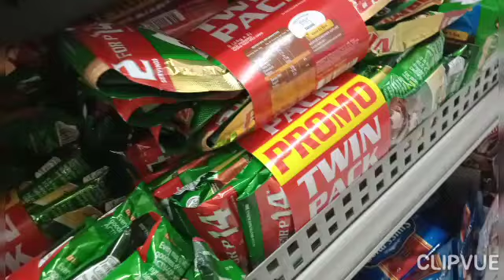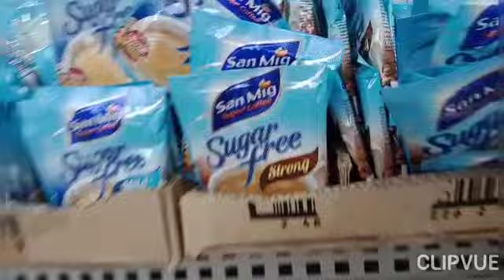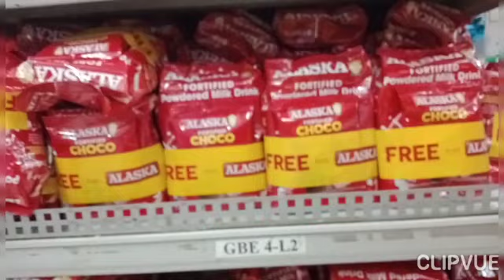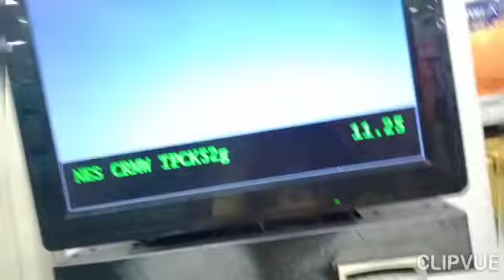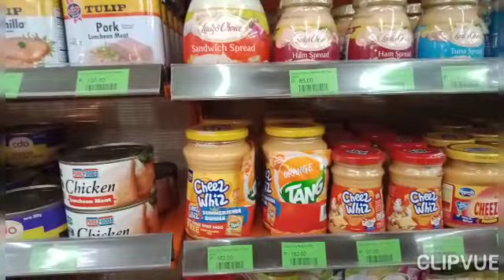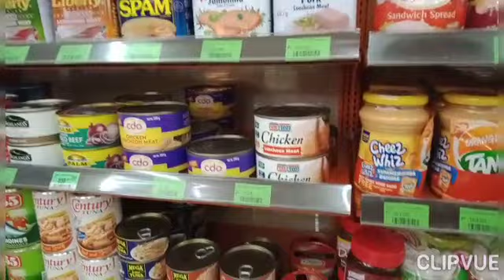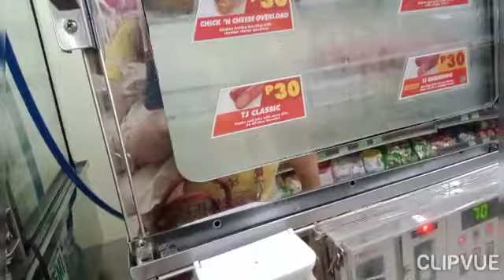BUMILI,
hi LaLabs

Mga LaLabs thank you so much to all support my premier.if you like my video please give me one subscribe,Like,share,and don't forget to click the notification Bell for more updates my videos,,,

God bless